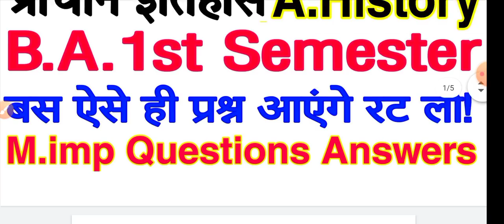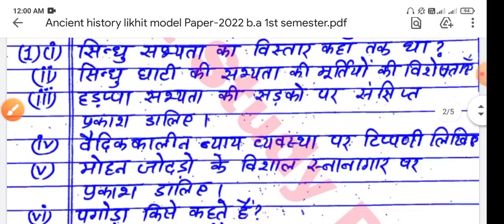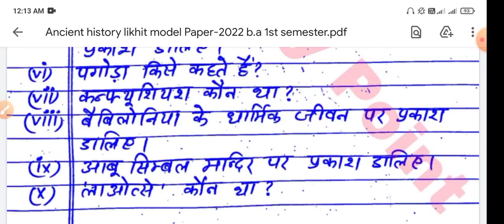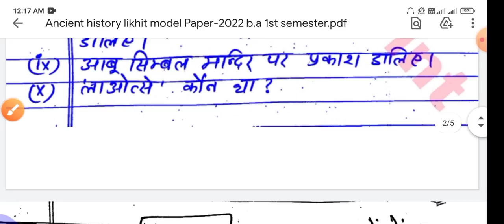🔴Live आज रात 8 बजे | प्राचीन इतिहास का लिखित मॉडल पेपर-2022 | B.A.1st Semester | M.imp Question-Answ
Tags-: Prachin itihas b.a 1st Semester-2022, prachin itihas ka likhit model.paper 2022 b.a 1st semester, prachin itihas for b.a 1st Semester-2022, Ancient history ka model Paper-2022 ka b.a 1st semester, Ancient history short and long questions answers for b.a 1st semester, Ancient history notes for b.a 1st semester, Ancient history most important questions answers for b.a 1st semester, ancient history live classes for b.a 1st Semester-2022, prachin itihas, ancient history, prachin itihas by shukla sir,
geography ke important. questions,
physical geography top 100 questions,